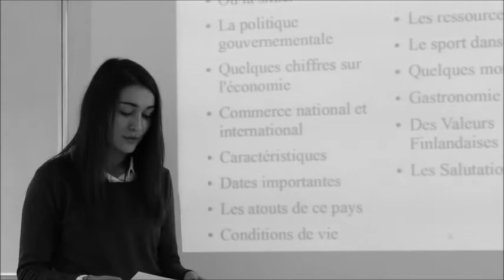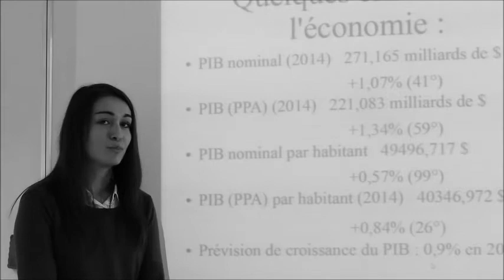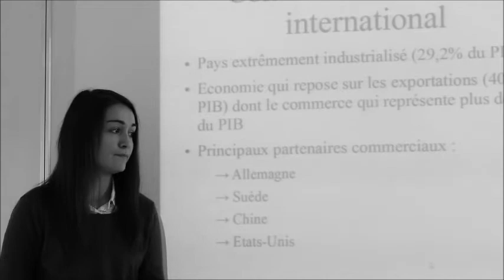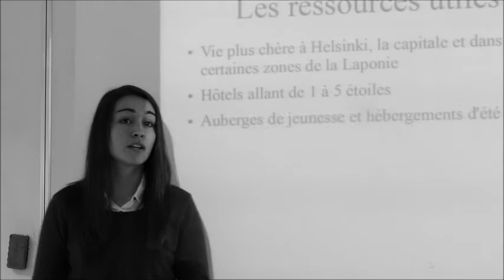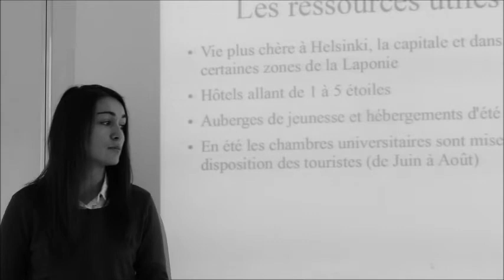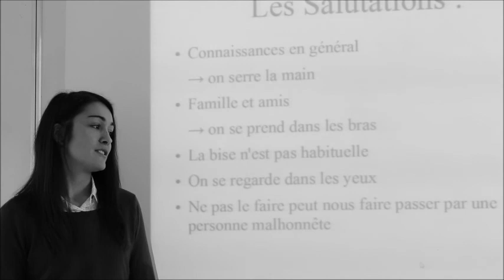Finlande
Avant de partir prospecter en Finlande préparez votre voyage. Ici vous trouverez les informations essentielles et indispensables qui vous aideront à la réussite de votre séjour.

Merci, Bonnes fêtes de fin d’année à vous aussi